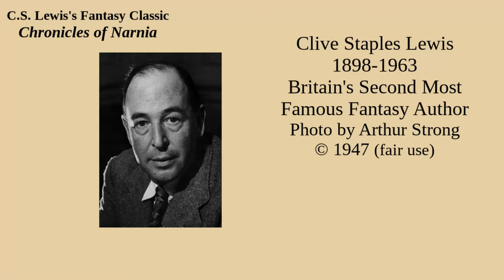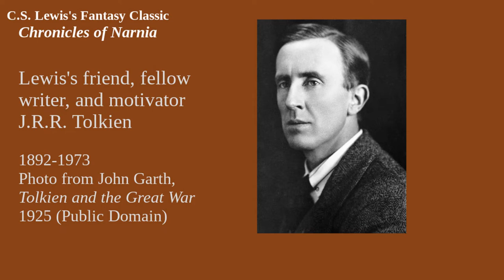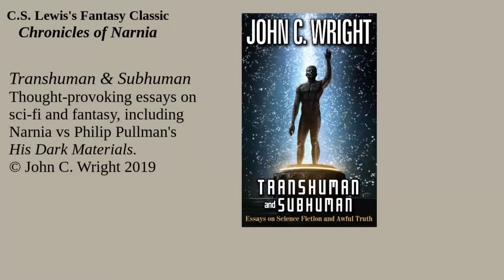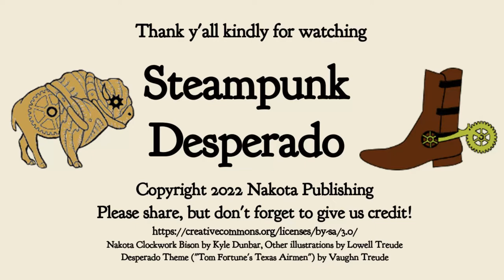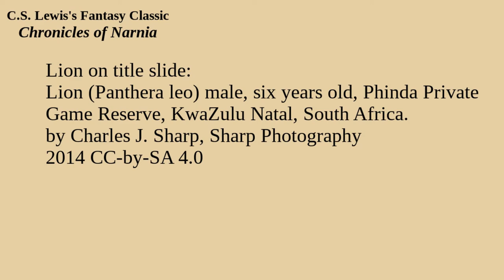Chronicles of Narnia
Today Desperado talks about the beloved children’s series by C.S. Lewis.
Could these books have been published in the Current Year?